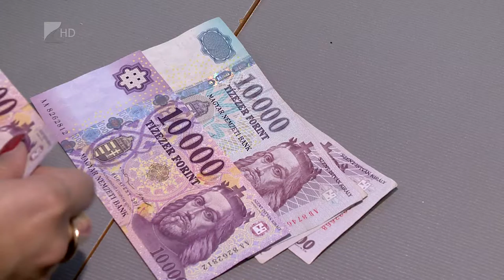Sokan nem fizetnek - Kölcsey Tv